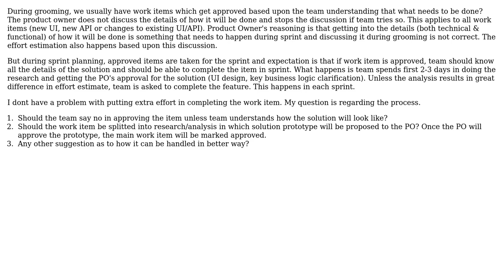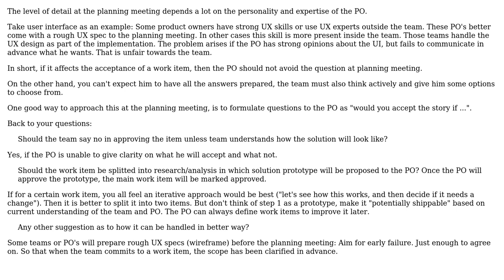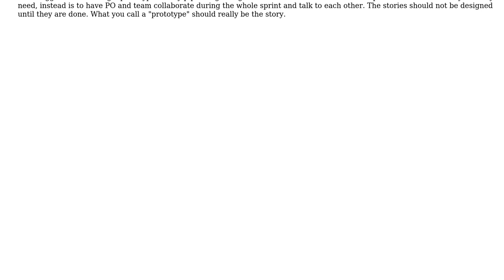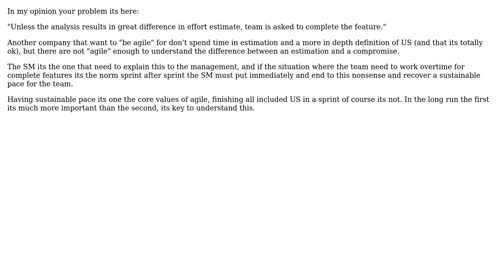Split work item into prototype and main work item? (4 Solutions!!)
Split work item into prototype and main work item?

With thanks & praise to God, and with thanks to the many people who have made this project possible! | Content (except music & images) licensed under CC BY-SA | Music | Images & others | With thanks to user Sklivvz user Kris Van Bael user jags user Ioannis Tzikas user AlfredoCasado and the Stack Exchange Network Trademarks are property of their respective owners. You are responsible for your own actions.